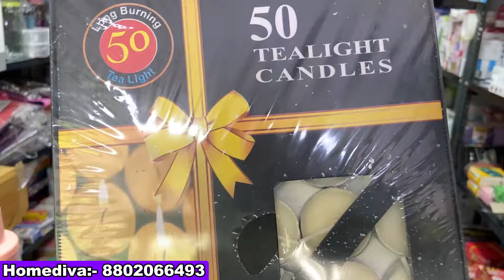Diwali Lights Start ₹7 Wholesale Price II Smart Gadgets Home Appliances Wholesale Market Delhi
HOMEDIVA
(one stop solution)

All household Products Available! Please let us know how we can help you.Hello✌️✨

Follow Below Links to visit the Catalog

*Follow Below Link to Join our Instagram channel.

FOLLOW BELOW LINK FOR REGULAR UPDATES

FOLLOW OUR PAGE AND SHARE

ABOUT OUR CHANNEL Our channel is about market exploration. We cover lots of cool stuff such as electronics , textiles , and other bussines related stuff.
   / akdcreationblog

Transcript